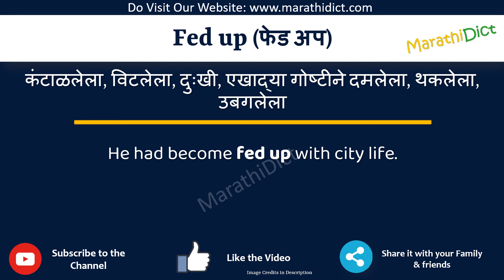Fed up Meaning in Marathi | Fed up म्हणजे काय | Fed up in Marathi Dictionary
या व्हिडिओमध्ये तुम्हाला मराठीत Fed up चा अर्थ समजेल आणि Fed up चा उच्चारही शिकाल. याचा अर्थ तुम्ही Fed up चा अर्थ जाणून घ्याल तसेच Fed up कसे उच्चारता येईल, Fed up म्हणण्याचा योग्य मार्ग कोणता आहे.

तर Fed up शब्द फक्त एका मिनिटात शिका.

उदाहरणांसह Fed up समजून घेऊ.

Fed upmeanininginmarathi
Fed upmeaning
Fed upinmarathi